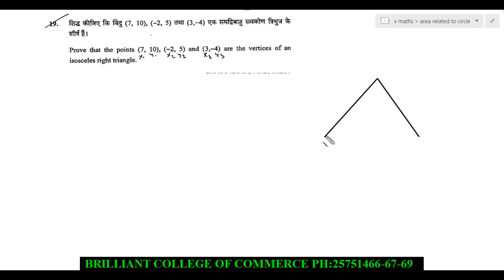BCC BOARD 2012-13 SET 1 Q 19